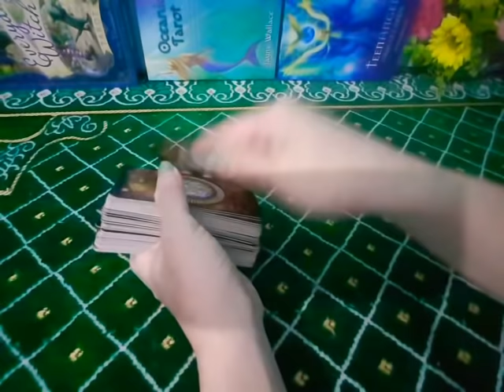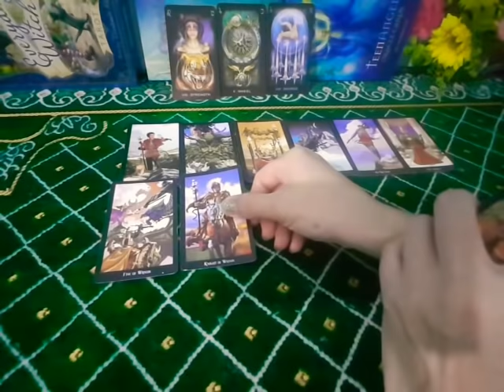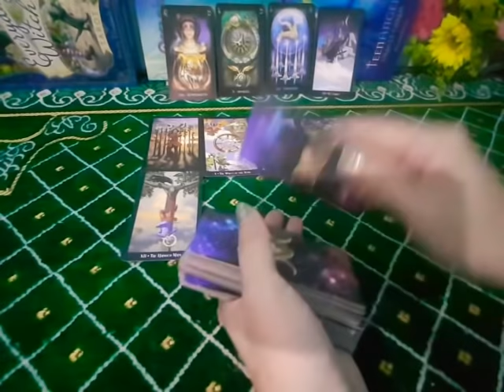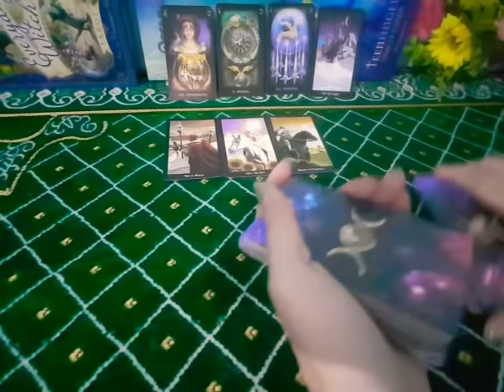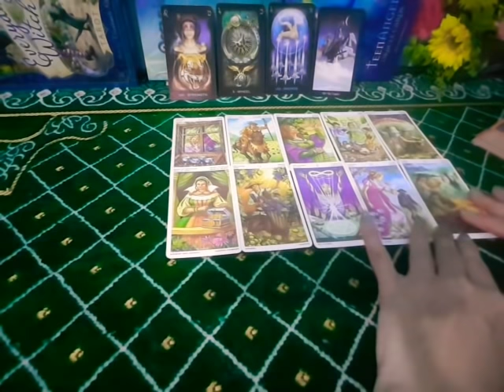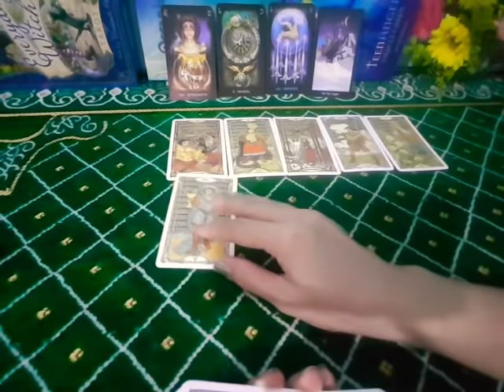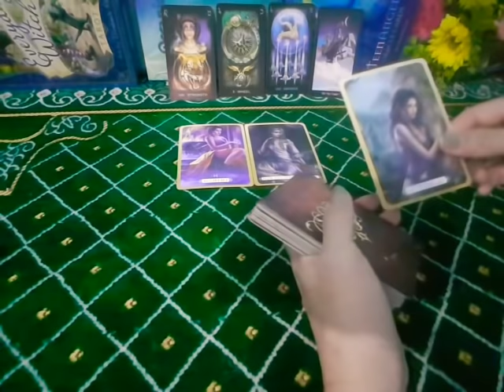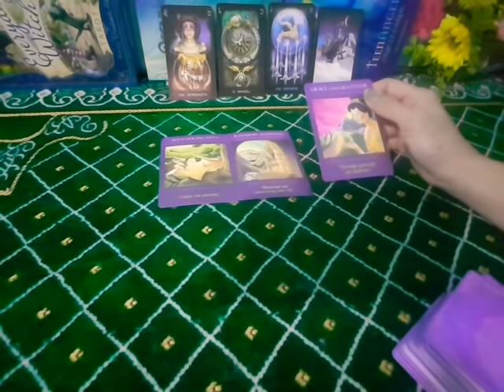ดวงความรักราศีเมษ#สัมพันธ์ไม่ชัดเจน#สค.64😃รักที่ห่างหายไปจะได้กลับมาชัดเจนดังปาฏิหารย์